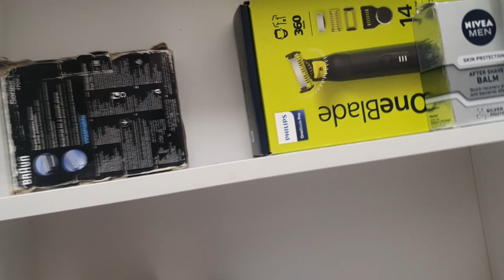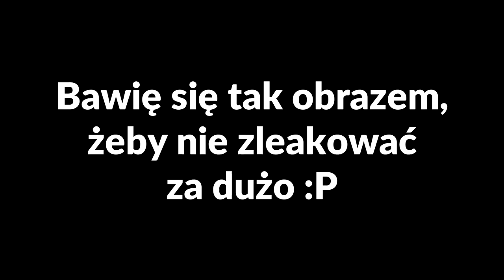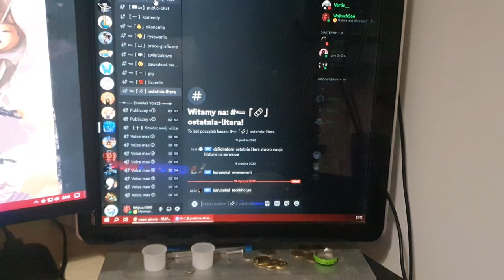WOJTUCH SHOW #25 - PIERDZIELNIK WOJTUCHA 2024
Gdybym czekał jeszcze parę tygodni, to ostatni WOJTUCH SHOW miałby miejsce równo rok temu XD Swoją drogą ciekawe jaki pierdzielnik będzie za kolejne 10 lat, a może nawet wcześniej...
★SocialMedia★

♬Muzyka♬